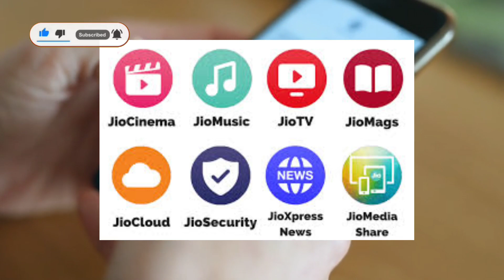Jio best recharge Plan |Jio best recharge Plan details in telugu |Jio prepaid plans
Jio New planes